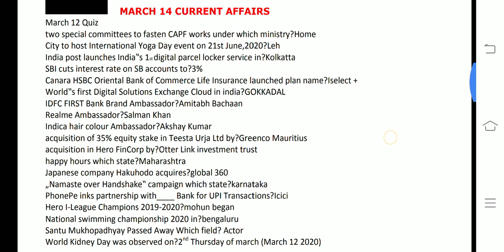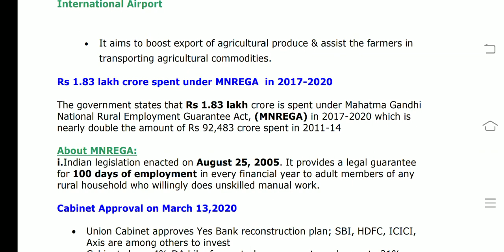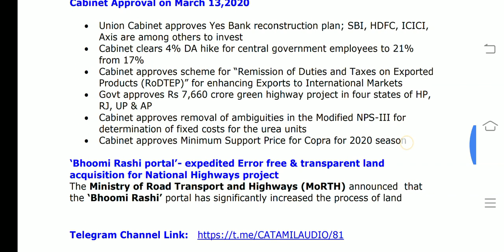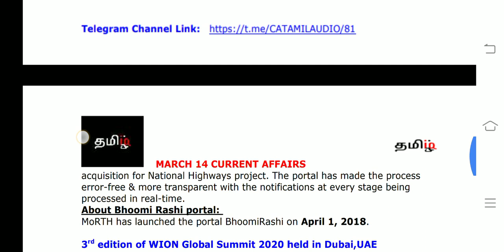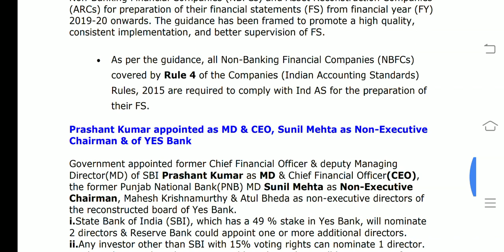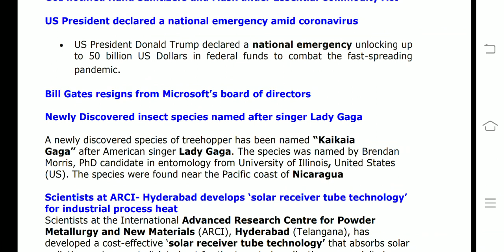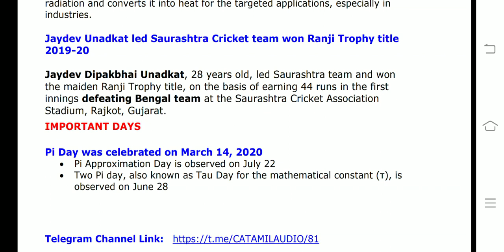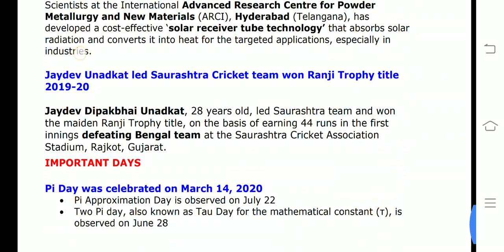March 14 CA(Tamil) RBI ASST/SBI CLERK 2020 - TAMILIQ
This video covers All current affairs of March 14 2020

1Mumbai Central station to be renamed as Nana Shankarsheth Mumbai Central railway station

2Assam Government to construct 33 stadiums under Uttaran scheme

3WINGS INDIA 2020 an international exhibition & conference held in Hyderabad

4Rs 1.83 lakh crore spent under MNREGA  in 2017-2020

5Cabinet Approval on March 13,2020

6‘Bhoomi Rashi portal’- expedited Error free & transparent land acquisition for National Highways project

7.    3rd edition of WION Global Summit 2020 held in Dubai,UAE

8  RBI issues guidelines for Ind AS implementation by NBFCs, ARCs

9
Prashant Kumar appointed as MD & CEO, Sunil Mehta as Non-Executive Chairman & of YES Bank

10

Newly Discovered insect species named after singer Lady Gaga

11

Scientists at ARCI- Hyderabad develops ‘solar receiver tube technology’ for industrial process heat

12Jaydev Unadkat led Saurashtra Cricket team won Ranji Trophy title 2019-20

13Pi Day was celebrated on March 14, 2020